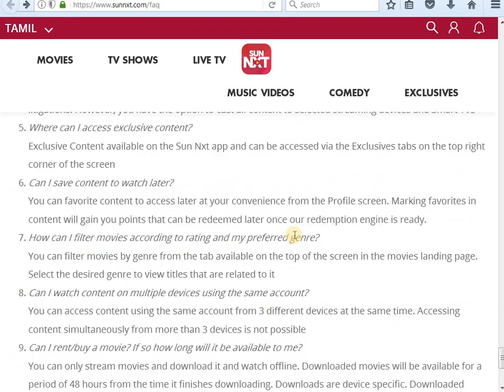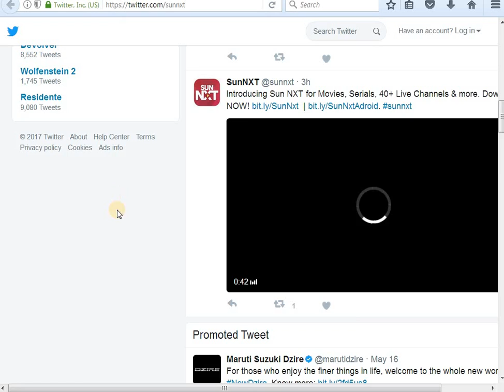Sun Nxt APP OFFICIAL WEBSITE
SUN NXT OFFICIAL WEBSITE, SUN NXT OFFICIAL FACEBOOK & TWITTER PAGES